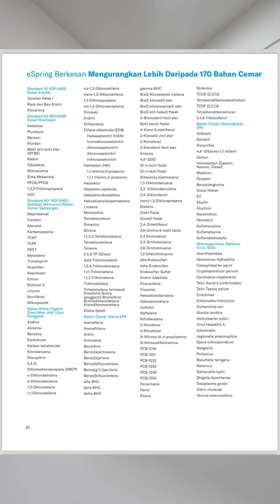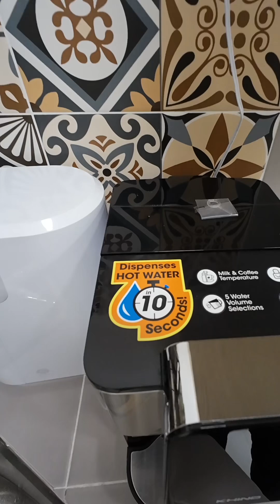UNBOXING THE NEW ESPRING WATER PURIFIER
How clean is your drinking water? korang tahu x rakyat malaysia merupakan orang yg paling banyak termakan microplastic seharian. Sebab tu i change to espring water purifier sebab ianya boleh filter our mircroplastic and more than 170 bahan kotoran without filtering out any minerals. kalau korang nk cepat dm!!!